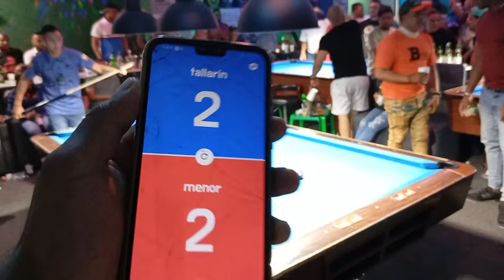TALLARIN🇪🇨 VS 🇩🇴MENOR : PARTE 1 🔥🔥🔥